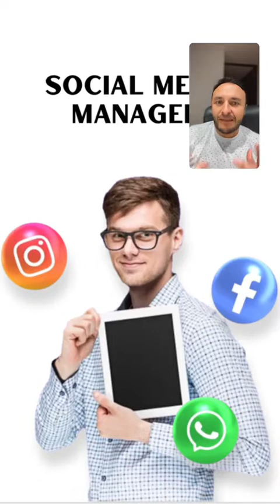Qué hace un Social Media Manager: la profesión con más oportunidades para Marketeros 👍